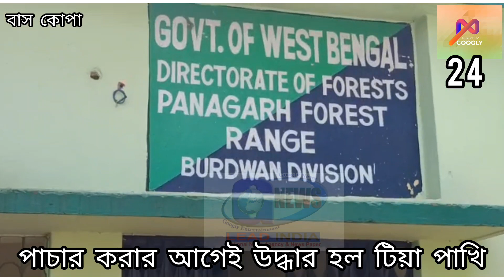পাখি পাচারের নিত্যনতুন পদ্ধতি প্রয়োগ করেও পুলিশের জালে ধরা পড়ল ২ পাচারকারী।